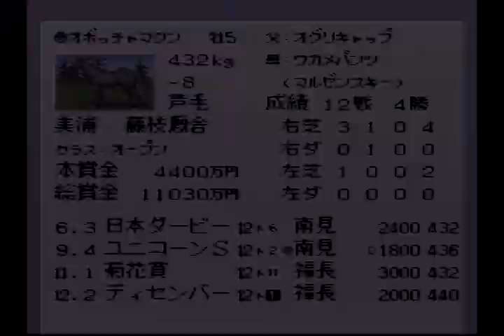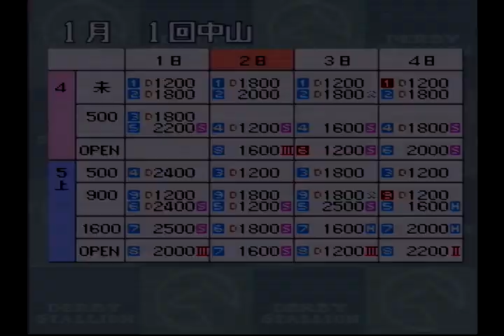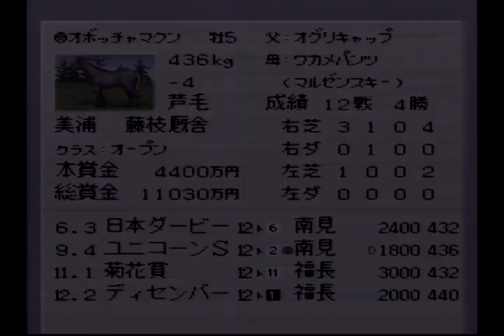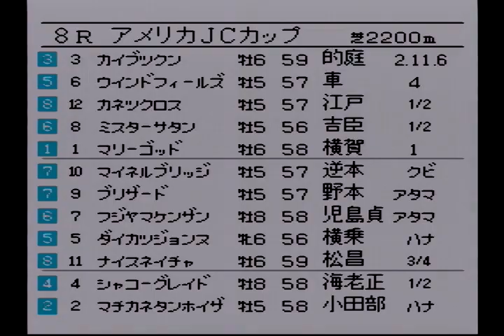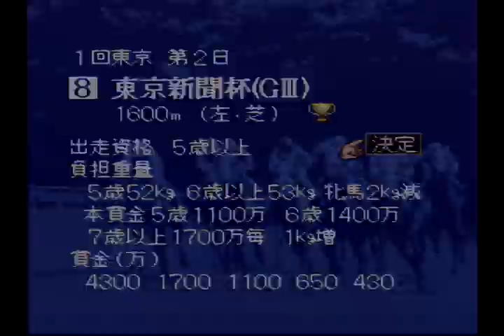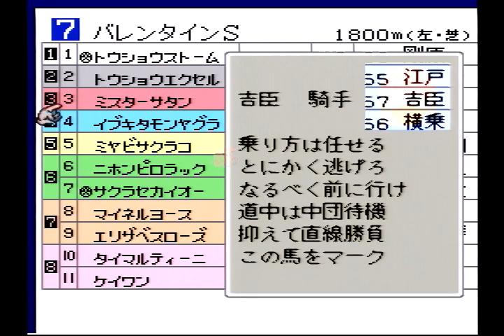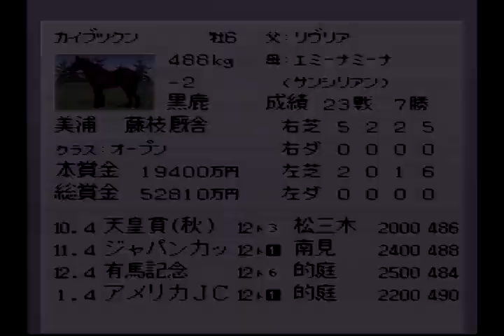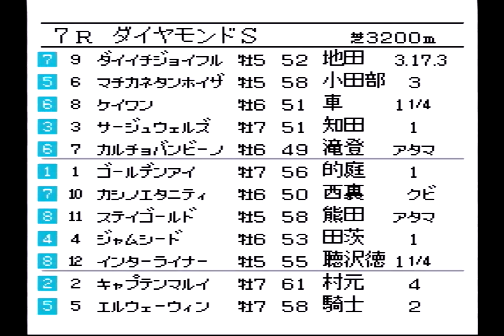#99 ダビスタ98実況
スーパーファミコン版ダービースタリオン98をプレイしています。

今回も雑談多めです。